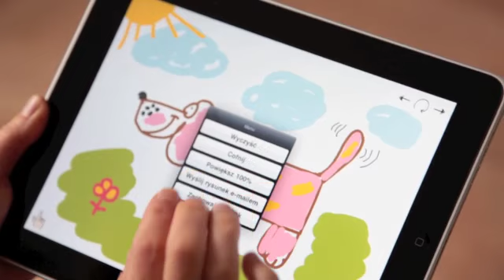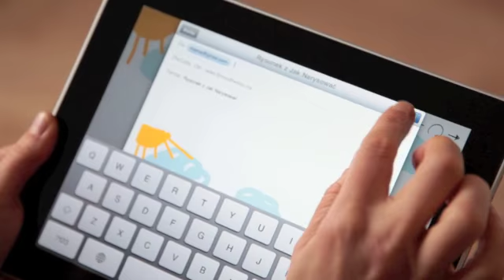jak-narysowac-pl_new.m4v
najnowsze wiesci ze swiata rysowanek! mamy juz 11 odcinkow. jest i hipopotam, i kucyk, nawet czolg znalazl sie na liscie